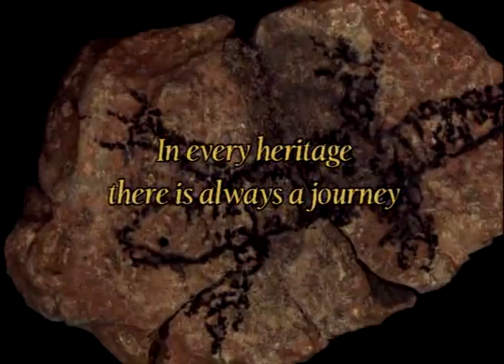Myth Retold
20th video in "The Cream of the Crop" entitled "Myth Retold". Created by Victor DeLeon under the direction of Dr Edmund Skellings.